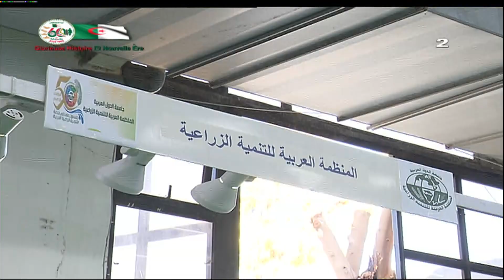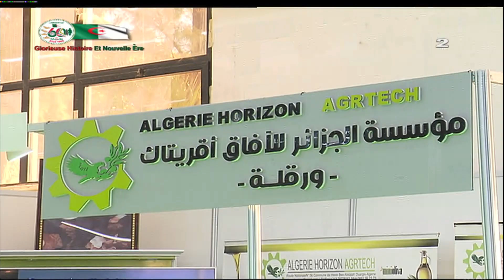L'heure éco | Smex 2022 : le rendez-vous des PME arabes et africaines